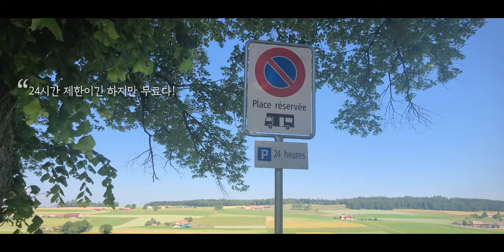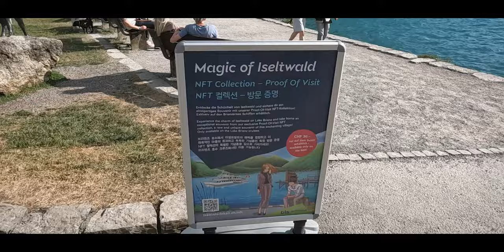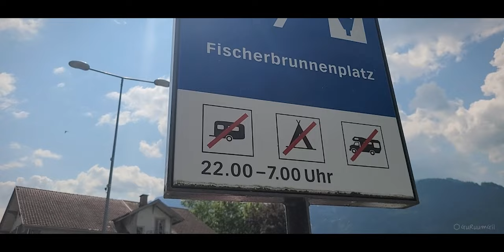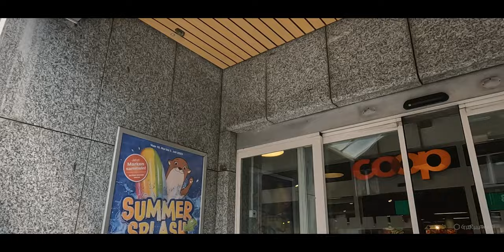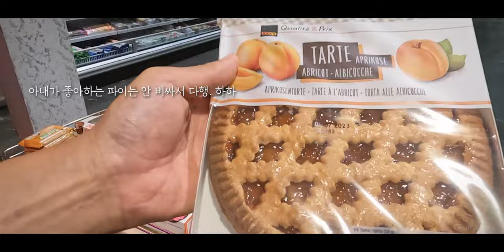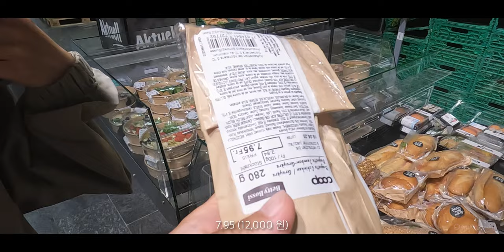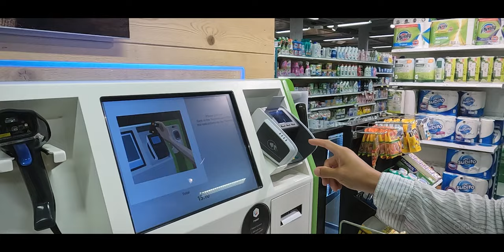무료 전기, 무료 도로, 무료 퐁듀, 그리고 기분 좋은 스위스 친구들 / 동쪽으로 #21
물가 비싼 스위스에서 지출 0원이었던 하루!
유라시아 횡단 동쪽으로 가는 길, 우리의 스위스 여행도 기분 좋은 막춤을 추게 했다. 하하

• 여행의 기록
- 이 영상은 2023년 6월 중순에 촬영된 영상입니다.
- 스위스 호몽(Romont)이란 마을에 있던 무료 캠핑장 - 위치 정보는 "유라카" 카페에 있습니다.
- 그뤼예르(Gruyères)의 퐁듀집
- 브리엔츠(Brienz)

• 영상의 정보들
아래 링크의 네이버 카페에 있습니다.
유라시아 횡단에 관심 있는 분들 카페에서 만나요.^^